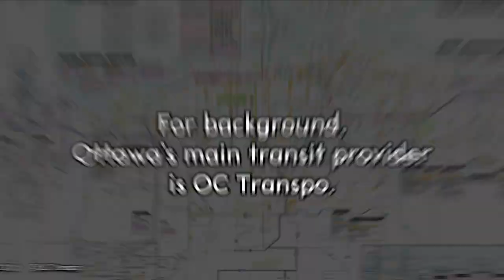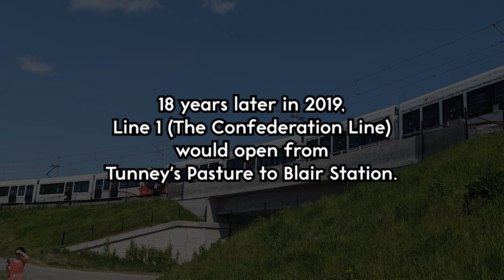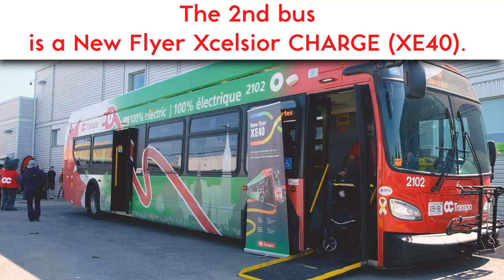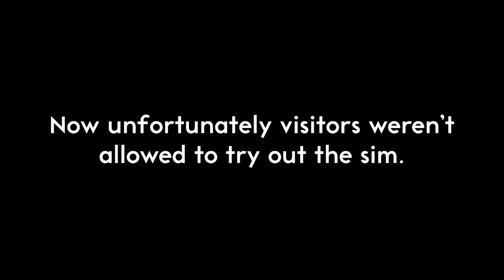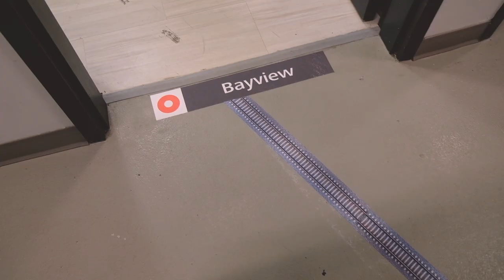TT Productions - OC Transpo Doors Open - June 3, 2023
On June 3, 2023, the City of Ottawa held its annual Doors Open, and OC Transpo took advantage of the day to highlight the big things it has in its future, including new equipment for renovated and extended lines. Transit Toronto videographer Chris Edwards was on hand to check things out and provide you with this video!